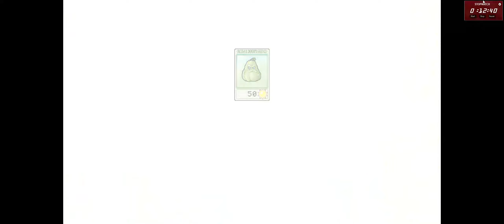Let's play Plants vs Zombie 8